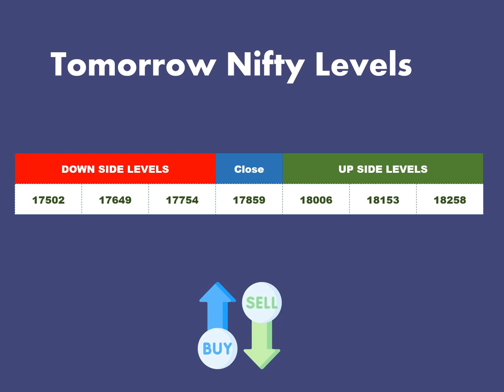Intro Daily Quick Market Update Nifty & Bank Nifty |பங்கு சந்தைக்கு வாங்க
Intro Daily Quick Market Update Nifty & Bank Nifty